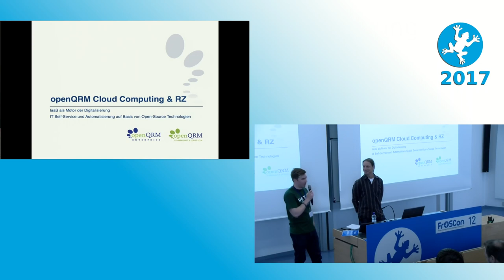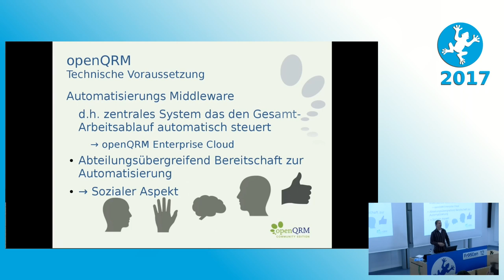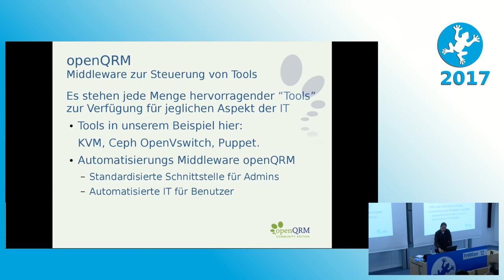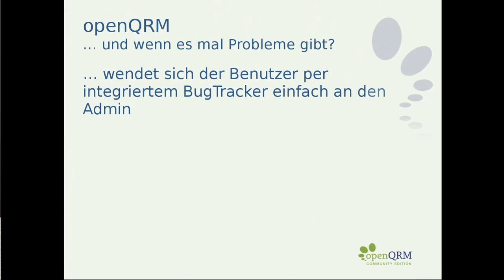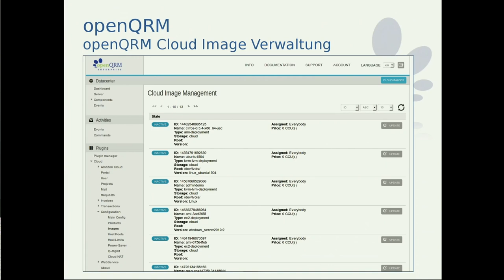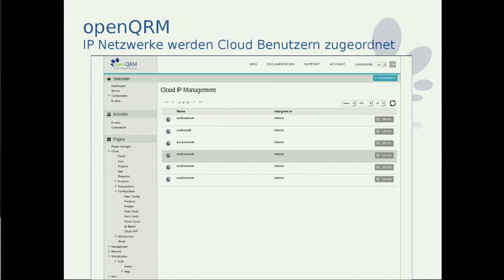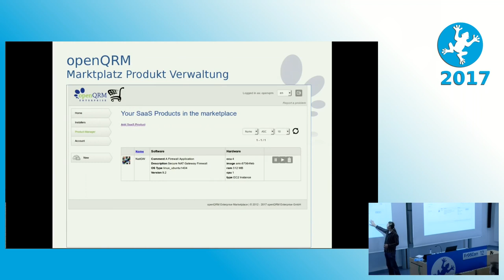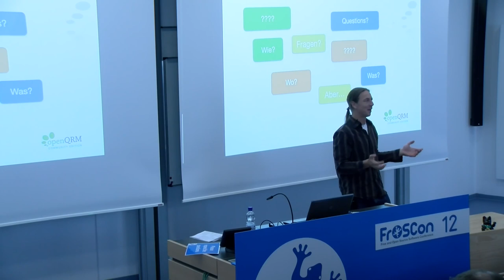2017 IaaS als Motor der Digitalisierung - IT Self-Service und Automatisierung auf Basis von Open-Sou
Ein Anwendungsfall mit KVM, Ceph, OpenVswitch und openQRM Community Cloud

Der derzeitige Trend zur Digitalisierung von vielen Arbeitsbereichen unseres täglichen Lebens wird grundlegende Veränderungen in nahezu allen Berufen bewirken. Diese Veränderungen, die ähnliche Auswirkungen haben wird wie damals die industrielle Revolution, betrifft auch den Job des Systemadministrators und die Art der Provisionierung und Verwaltung von Serversystemen und IT Diensten.

Erfolgreiche Digitalisierung benötigt eine ganzheitliche, holistische Sicht der IT Administration und lässt sich nur mit einer Automatisierung aller Einzelschritte bewerkstelligen. Open Source Technologien wie KVM, Ceph und OpenVswitch sind professionelle Tools zum Aufbau und Betrieb von modernen IT Infrastrukturen.

Die openQRM Community Edition stellt API Schnittstellen zu allen verbreiteten Open-Source Einzelkomponenten bereit und verknüpft Bare-Metal und VM Provisionierung, Konfigurationsmanagement, Netzwerk- und Storageadminstration sowie System- und Servicemonitoring und IT Dokumentation zu einem voll automatisiertem Cloud Arbeitsablauf. Der resultierende IaaS Selbstbedienungsdienst stellt die jeweiligen Einzelkomponenten als Cloud-Produkt zur eigenständigen Bestellung über das openQRM Cloud Portal zur Verfügung. Gepaart mit integrierten E-Commerce Frontend und Bugtracker, beinhaltet die openQRM Cloud auch ein eigenes Abrechnungssystem sowie einen Applikations-Marktplatz zur Automatisierung der Softwarebereitstellung.

Diese Präsentation stellt die technischen und sozialen Herausforderungen zur bevorstehenden Digitalisierung dar und zeigt mögliche Lösungsszenarien mittels des Fallbeispiels: KVM/Ceph/OpenVswitch/Puppet/openQRM.

Matt Rechenburg